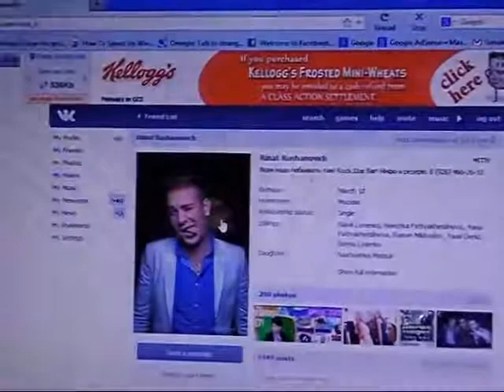Vk Com Alina Olya Friend 7)